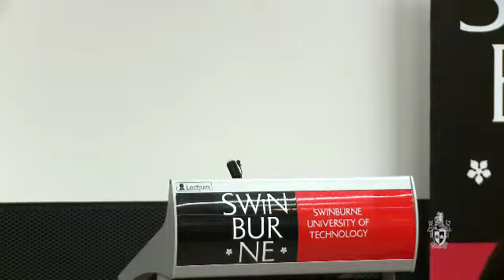Nuclear energy (Chancellor's lecture series 2011)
With climate change confirmed as a critical global issue, and energy security becoming an international priority, there has been renewed interest in nuclear energy to produce electricity with near zero greenhouse gas emissions.

Speakers:
Ziggy Switkowski
Bill Scales
Linda Kristjanson
Michael Thorn

This lecture was held on 2 June 2011 at Swinburne University of Technology's Hawthorn campus.